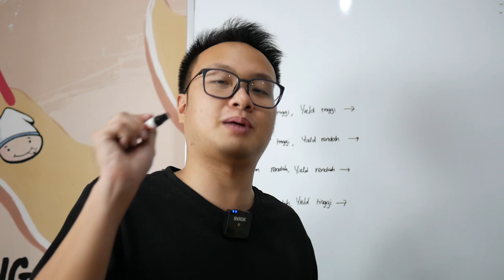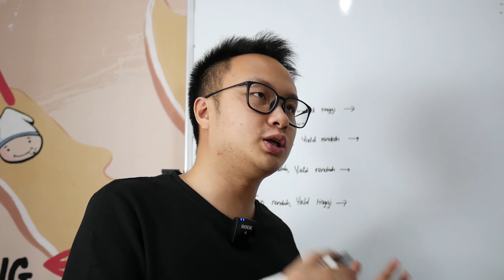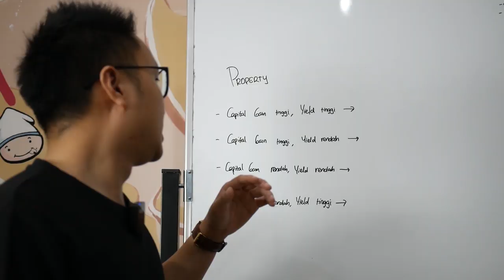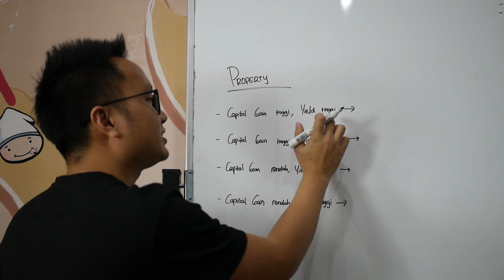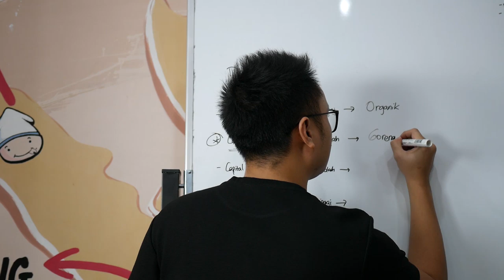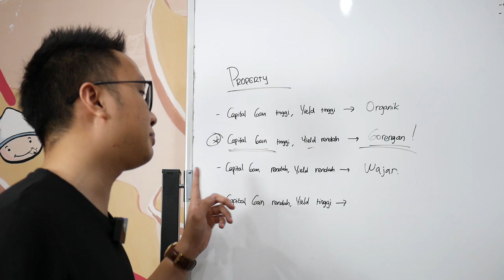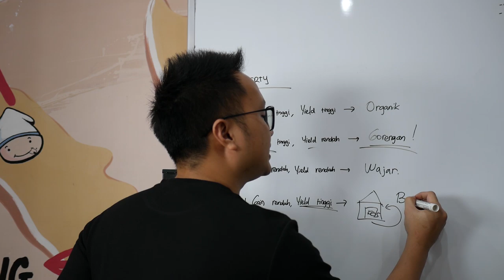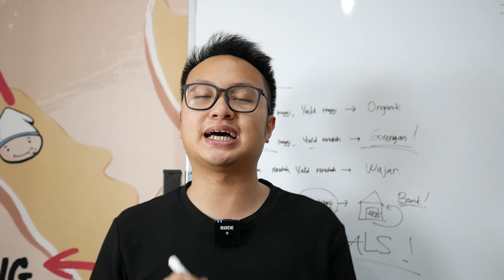Ciri Ciri Properti Rumah/Kosan Harganya CEPAT NAIK.‼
Sbrnnya Properti seperti apa sih,
yang bisa naiknya berlipat lipat??
simak video ini,
supaya kalian tau ‼

Nah buat temen temen yang pengen belajar untuk bisa membangun Passive Income sedari muda, dan juga bisa membeli masa depan kalian, sehingga kalian tidak perlu lagi bekerja dan lebih banyak waktu dengan anak keluarga kalian,

kalian bisa join di Workshop saya,